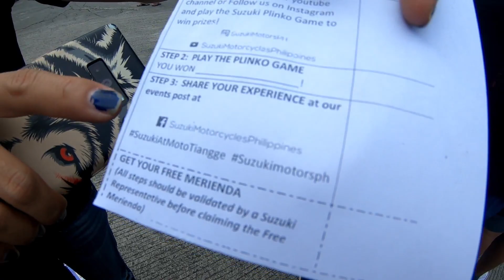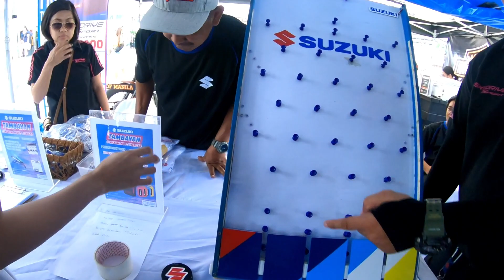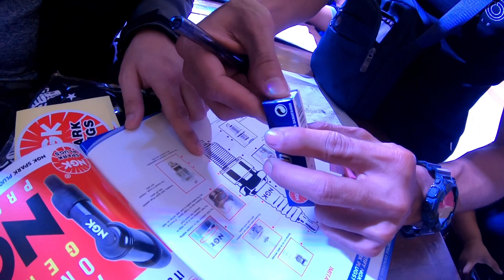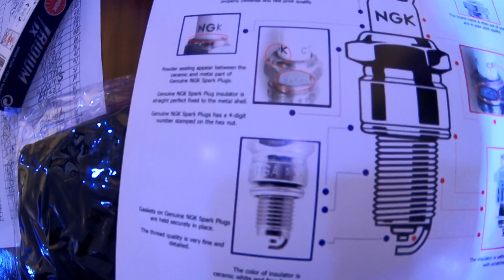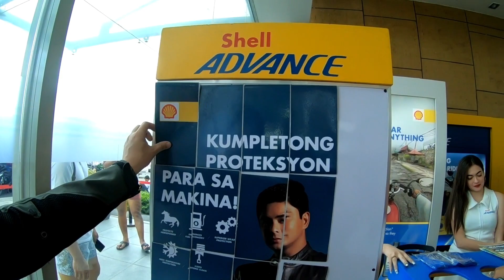Moto Tiange | KTM | Test Ride